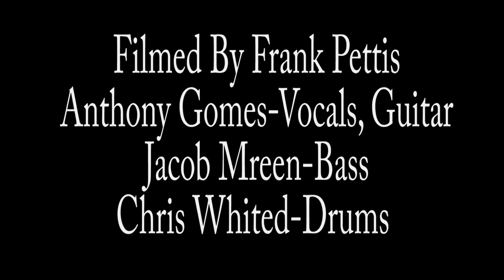Anthony Gomes " One Last Time" The Token Lounge April 21, 2023